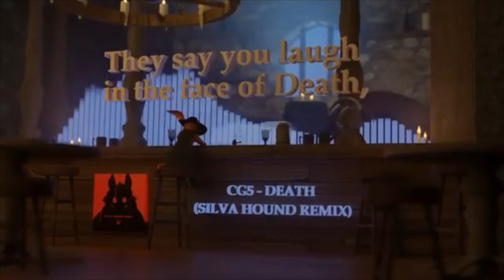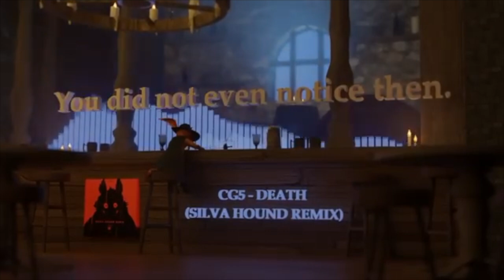CG5 DEATH Silva Hound Remix robot ver